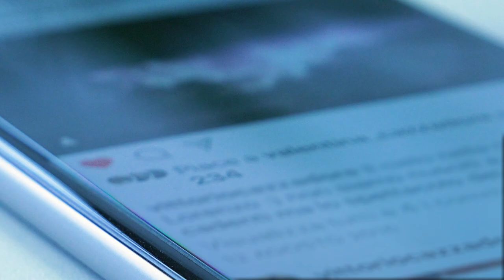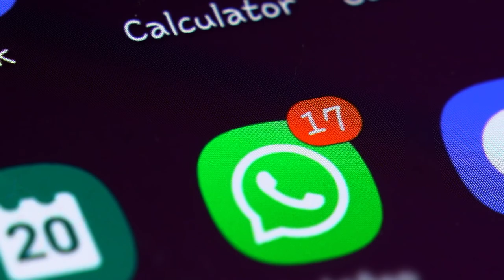Why is your energy and motivation down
🔥 Ready for a fitness transformation? Don't miss this! 🔥

Hey there, fitness warriors! 💪 Are you struggling with low energy and motivation lately? Trust me, I've been there too, but I've got some game-changing tips to get you back on track! 🚀

In my latest YouTube video, I spill the beans on how to conquer those Monday blues, boost your energy, and crush your fitness goals! 🌟

💥 But here's the catch - I can only give you a sneak peek here. 👇

In this video, I share my personal experiences dealing with the gym business hustle and bustle, the struggle of maintaining boundaries, and the caffeine crash conundrum. Plus, I reveal a challenge that can change your life! 🙌

Let's engage and support each other on this journey to greatness. 🗣️💬